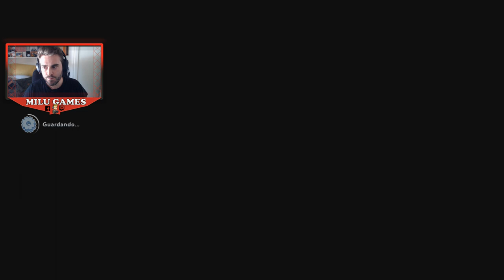CACOFONÍA DE TOAD Parte 9 2nd DLC THE LAST SPARK HUNTER - Mario + Rabbids Sparks of Hope